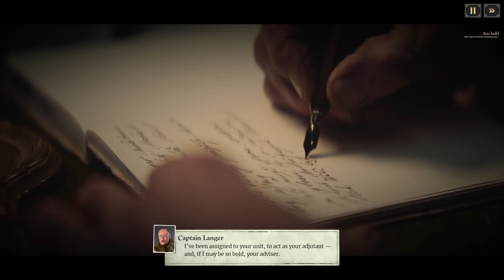Last Train Home - Steam Next Fest: October 2023 Demo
The Great War is over - the fight continues. Command a legion of soldiers, desperately trying to make their way home amidst the chaos of civil war. Lead them through the unforgiving wilderness onboard an armored train. Manage your crew and resources and try to survive.